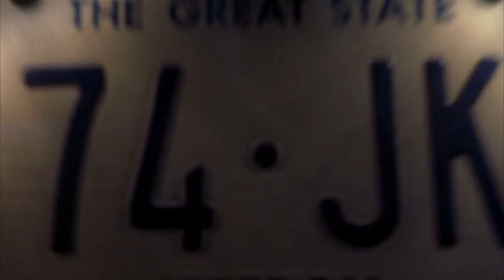The magical clothes helped him to escape the danger, but it made the belle angry